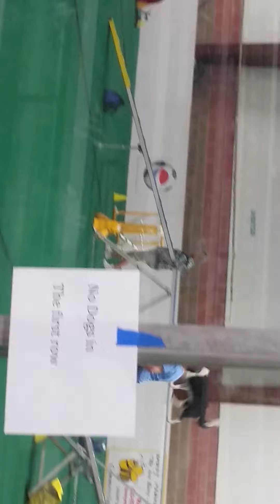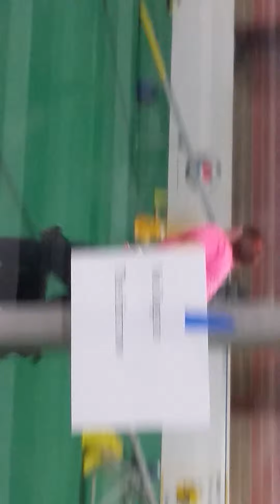Echo and Cash Agility Trial North Olmsted Novice Standard 8-7-15